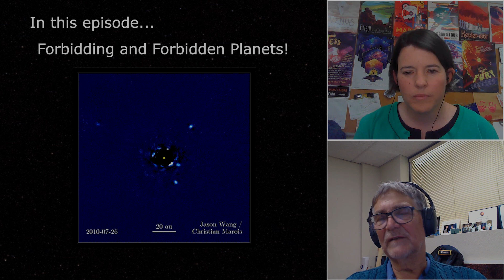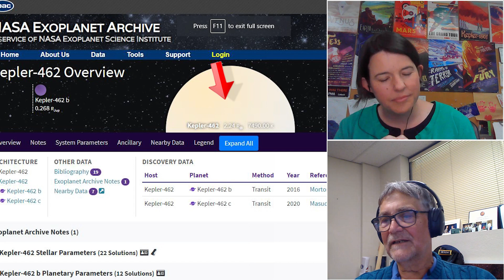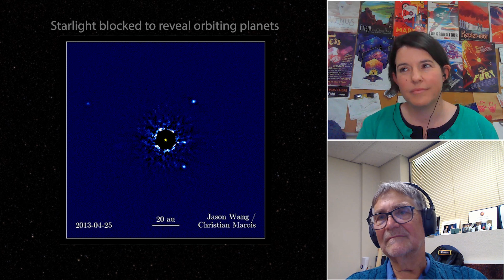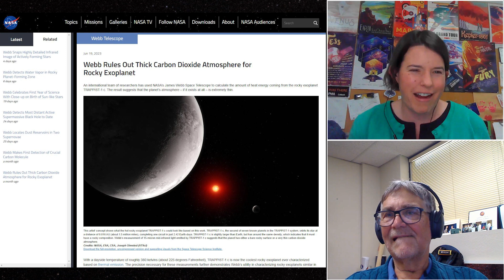Explore Exoplanets: The Discoverers; Ep. 2 Charles Beichman (part 2)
Forbidding and Forbidden Planets 😱 ⛔ 🪐
In this second half of Dr. Jessie Christiansen's interview with Dr. Chas Beichman, we find out which planet in the NASA Exoplanet Archive is similar to Chas's favorite fictional planet, Altair 4.